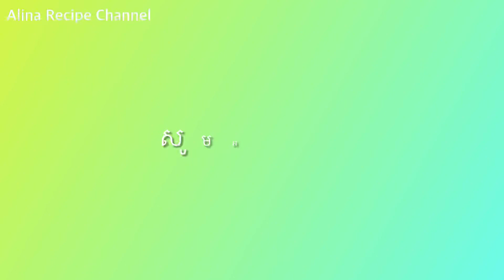ខានជួបពួកគាត់យូរហើយ​ឥឡូវទៅដើរកំសាន្ដនៅ Long Wood Garden in Pennsylvania July 5, 2021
ខានជួបពួកគាត់យូរហើយ​ឥឡូវទៅដើរកំសាន្ដនៅ  Wood Garden in Pennsylvania July 5, 2021